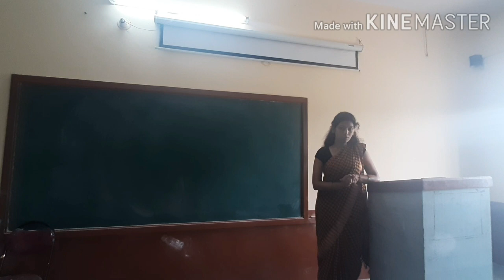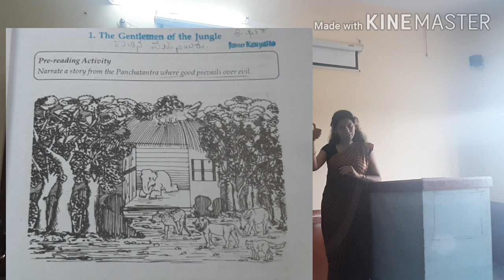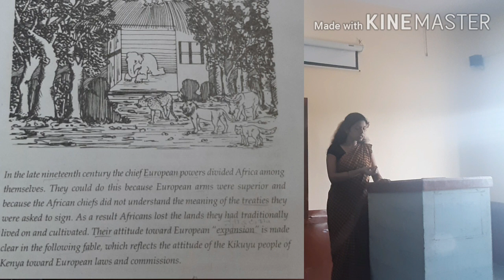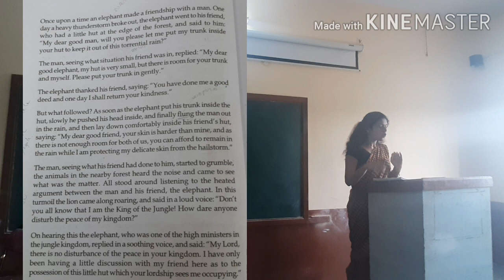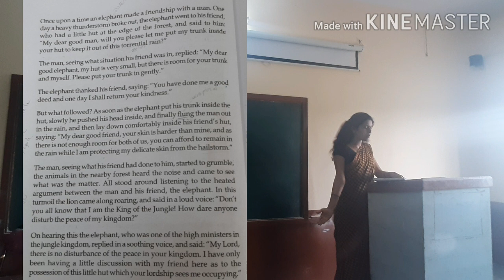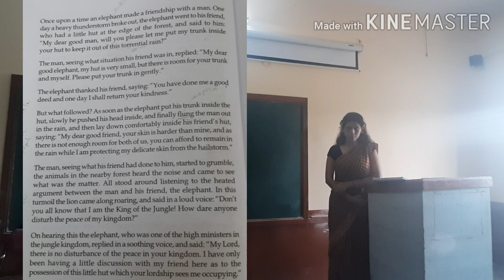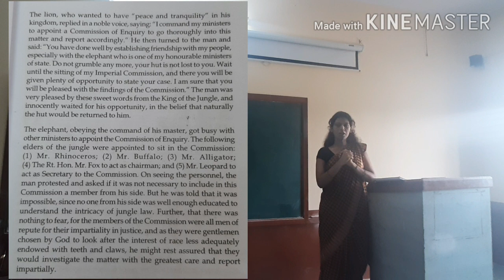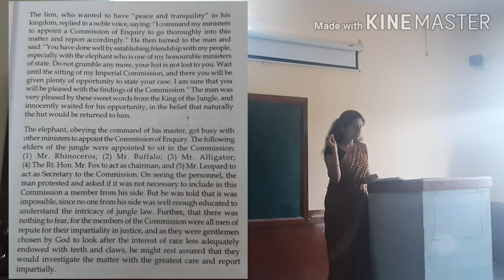THE GENTLEMEN OF THE JUNGLE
J A PU COLLEGE ATHANI